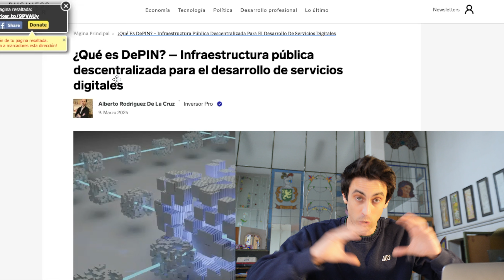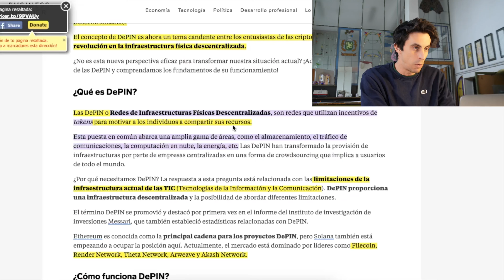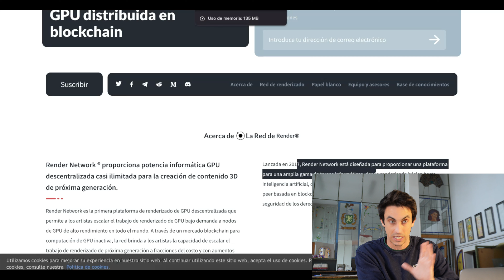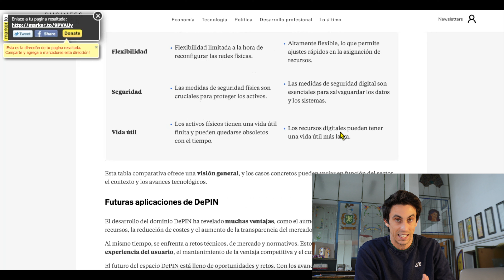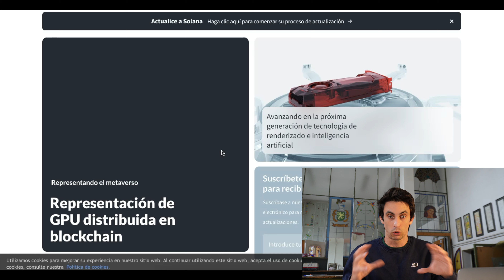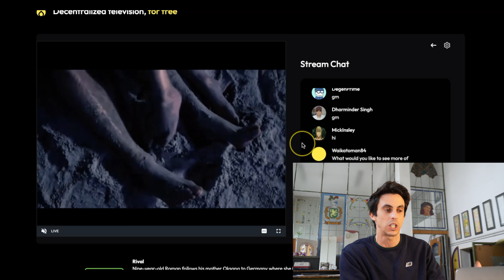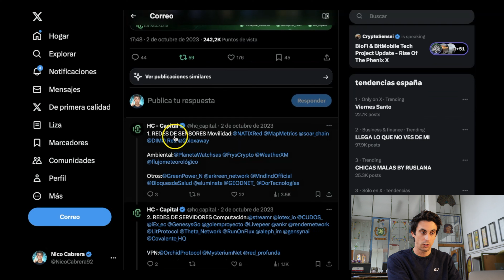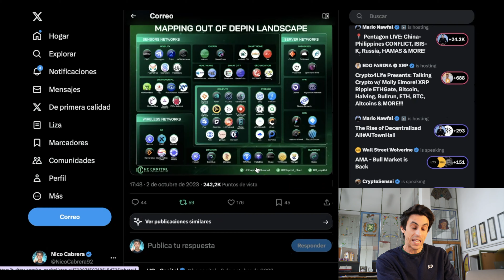🚀ESTA es la Siguiente Narrativa CRIPTO Qué Hará MILLONARIOS - Me posiciono en 2 ALTCOINS DePIN 👀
En el video de hoy te presento una nueva Narrativa, muy relacionada con el IoT IA y RWA, dónde lo principal es la útilidad de los propios Tokens.
En este video, te explico en detalle lo que es la Narrativa DePIN y te presento 4 proyectos que me han llamado la atención, en los cuales yo he invertido en dos de ellos.